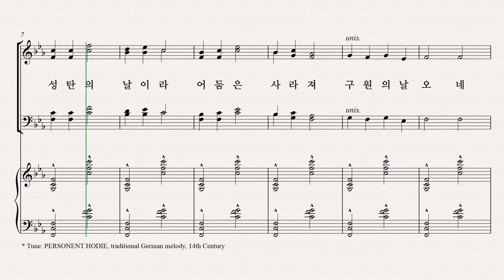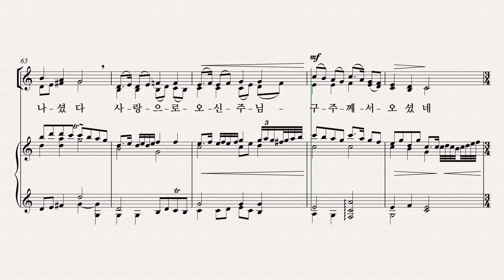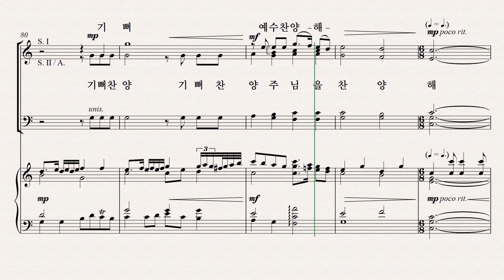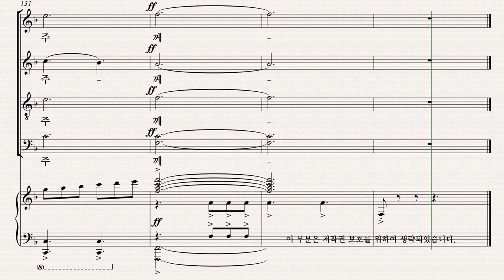[성탄절 칸타타] 기쁨의 날 파트연습 2. 기쁨의 캐롤 - Bass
2. 기쁨의 캐롤 - Bass 파트연습 영상입니다.